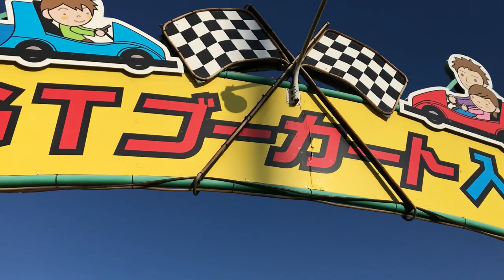Greenland Theme Park (グリーンランドテーマパーク) - Part 3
Here's the last part of our adventures. A well-spent autumn vacation with my friends (Anne, Gerald and Rain) as we explored the Greenland Theme Park in Arao-shi, Kumamoto, Japan. Join the fun!